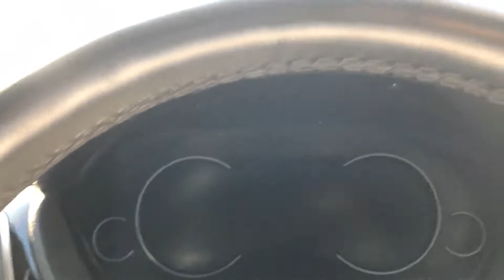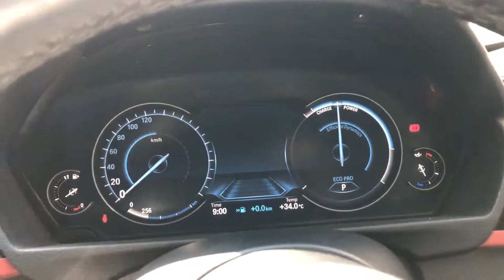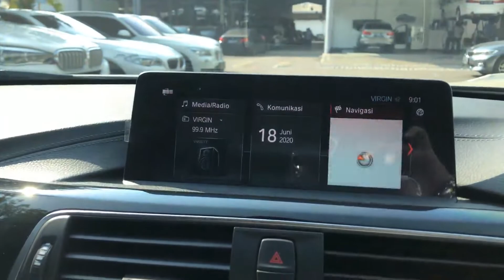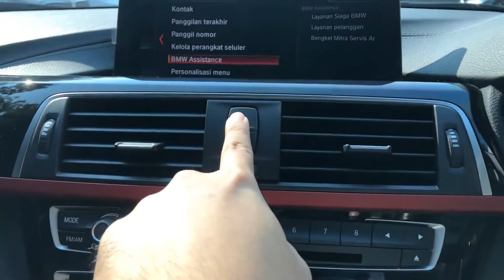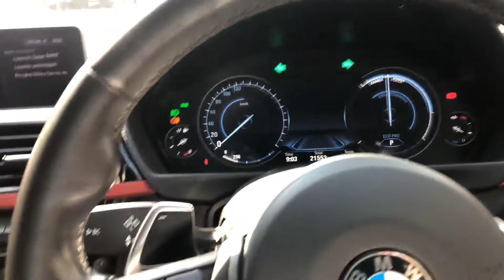[SOLD] USED CAR UNIT TOUR: BMW 320i Sport F30 2018 LCI. Km 21rb!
BMW 320i Sport LCI F30.
NIK 2018.
Mesin 2.0L TwinPower Turbo
184 hp | 270 Nm
Warna Alpine White.
Interior Black.
Km 21 ribu.
M Sport Steering Wheel with gearshift paddles.
Rear parking camera.
Ban RFT.
Masih ada warranty hingga 2021
Masih ada Service Inclusive hingga 2023.
Plat AB.

Lokasi Sunter, Jakarta.

IDR 5xx.000.000 (Langsung BBN Plat B)

Sales CALL/WA - 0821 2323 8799 (Luthfi)
Sales CALL/WA - 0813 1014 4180 (Argo)

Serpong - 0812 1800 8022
Sales CALL/WA - 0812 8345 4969 (Fariz)
Appraiser CALL/WA - 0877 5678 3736 (Hary)

Sales CALL/WA - 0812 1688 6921 (Andi)
Appraiser CALL/WA - 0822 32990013 (Edo)

BMW Astra Emergency Assistance: 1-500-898 press 4